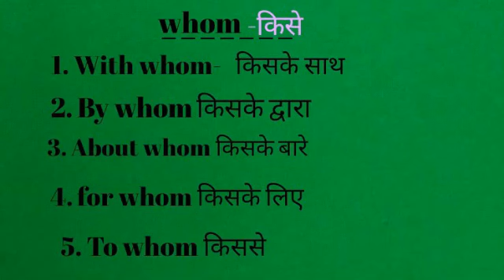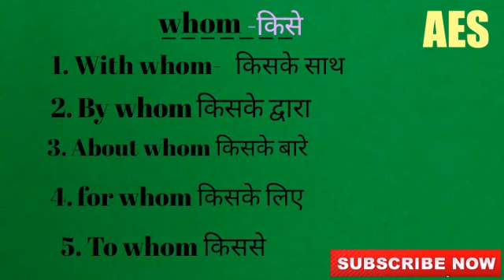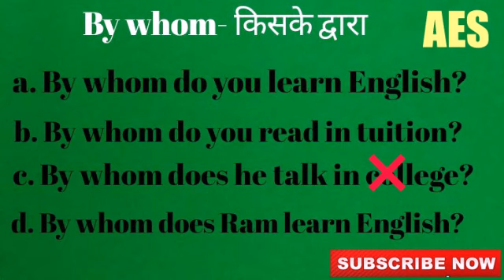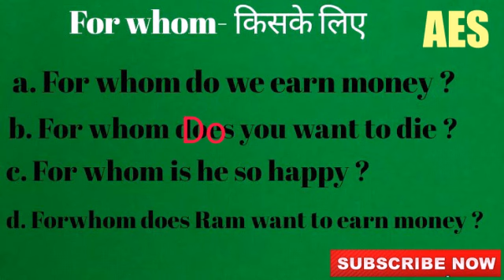How to make questions || SpokenEnglish